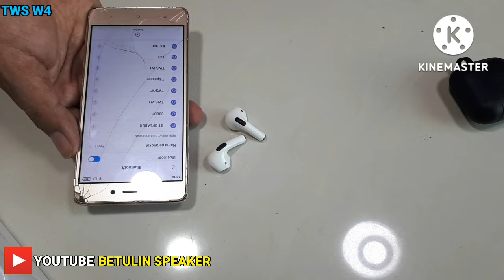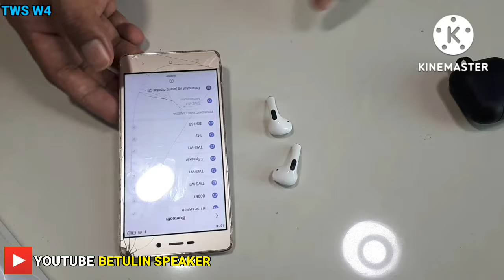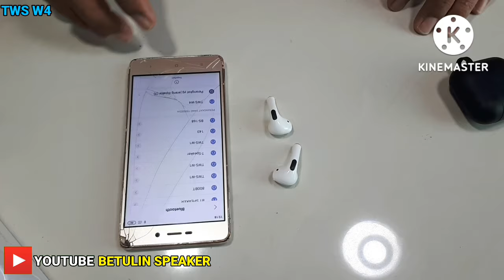CARA MENGATASI TWS W4 MATI SEBELAH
cara memperbaiki tws tidak bisa di cas